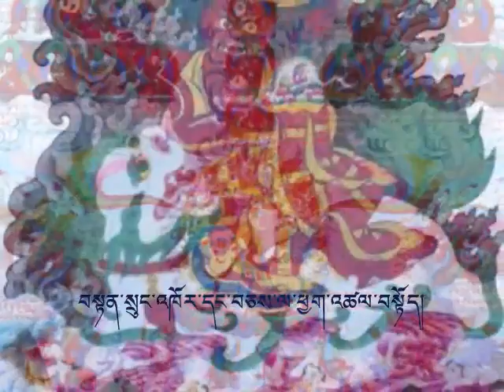His Holiness Kyabje Trijang Dorje Chang Chants the Prayer of Dorje Shugden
His Holiness Trijang Dorje Chang chants the prayer of Dorje Shugden...

Follow dorjeshugden!